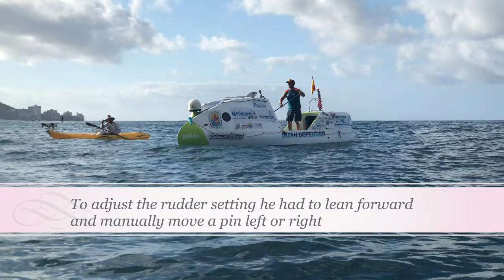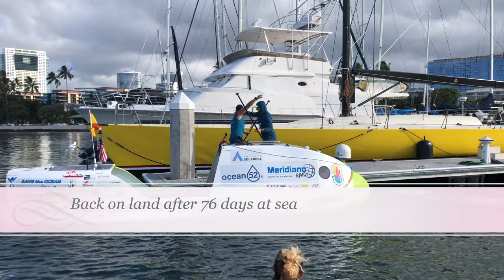Antonio De La Rosa paddles across the Pacific in 76 days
What an incredible feat by Antonio De La Rosa, it's amazing what willpower can accomplish.

This morning I paddled out from Kaimana Beach at 5 am into the dark, upwind to a small light off Diamond Head.  I met up with Antonio De La Rosa who has been paddling the "Ocean Defender" for 76 days from San Francisco to Hawaii.  Solo, unassisted, across the Pacific Ocean, what an amazing feat, congratulations!  He set off in San Francisco and arrived in Honolulu, at the Waikiki Yacht Club 76 days later with little sleep and more than 12 hours of paddling on most days.

Antonio had a satellite data link connection and posted videos from throughout his trip, check out his FB page for lots of cool footage and insights

Aloha, Robert Stehlik